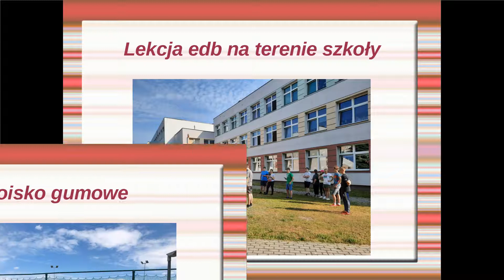Szkoła klasa 8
Wspomnienia o budynku szkolnym, klasa 8, 2021